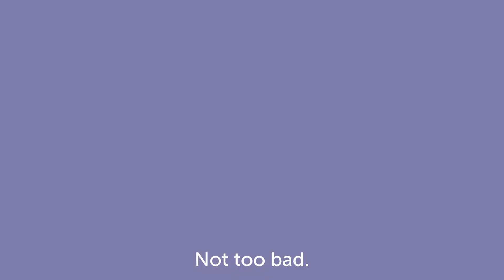How hard can it be? The polar bear challenge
In How hard can it be reporter Adinda tries out personal challenges by joining different student associations. This time, Erasmus Extreme convinced her to dive into the Kralingse Plas in freezing temperatures. How hard can it be?